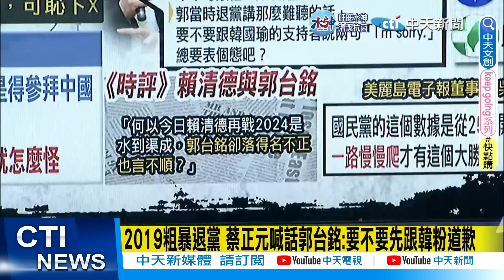【每日必看】"國民黨有公認強棒!" 李永萍直言:連親綠都讚侯友宜｜蔡英文滿意度跌太慘 吳子嘉看民調:國民黨大勝 20230212